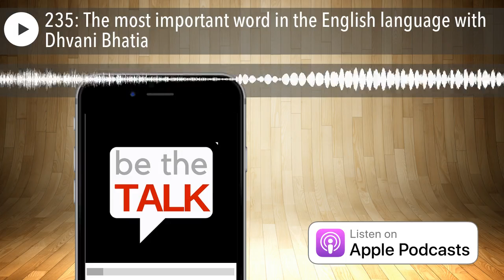235: The most important word in the English language with Dhvani Bhatia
Being passionate about serving the community, Dhvani Bhatia was determined to make a difference in the world, not knowing that sometimes even noble intentions can face some practical obstacles. Being a 12th grade student with high-aspirations, Dhvani was not ready for rejections.

CONNECT with Dhvani HERE

LISTEN to Dhvani's TEDx talk HERE